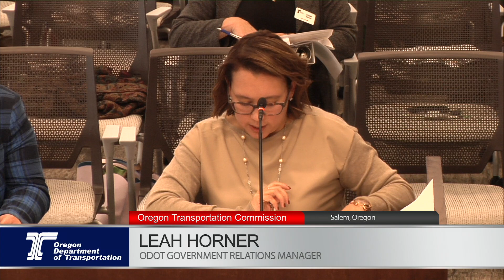Oregon Transportation Commission 2017-11-17 Morning Session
This is the morning session of the Oregon Transportation Commission on Friday, November 17, 2017